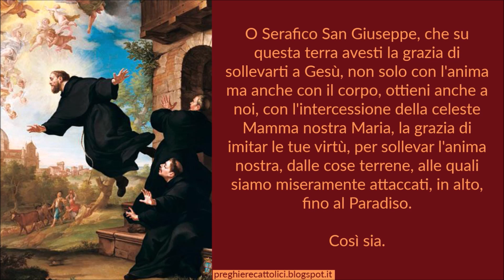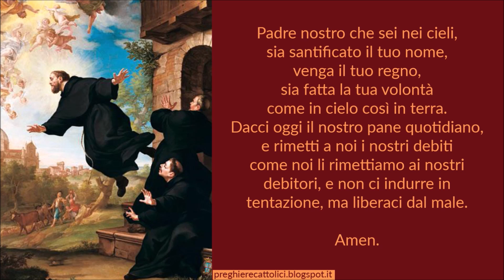Preghiera a San Giuseppe da Copertino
Amen.

O Serafico San Giuseppe, che su questa terra avesti la grazia di sollevarti a Gesù, non solo con l'anima ma anche con il corpo, ottieni anche a noi, con l'intercessione della celeste Mamma nostra Maria, la grazia di imitar le tue virtù, per sollevar l'anima nostra, dalle cose terrene, alle quali siamo miseramente attaccati, in alto, fino al Paradiso.

Così sia.

Amen.

Amen.

Amen.

San Giuseppe da Copertino, prega per noi.